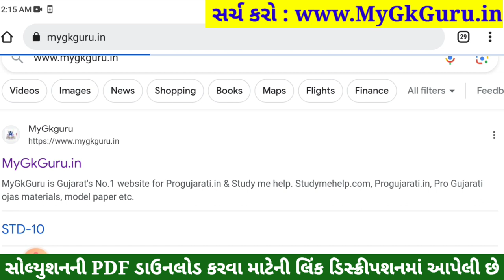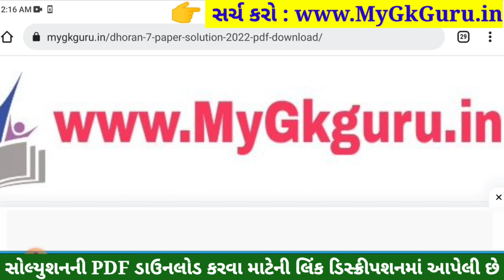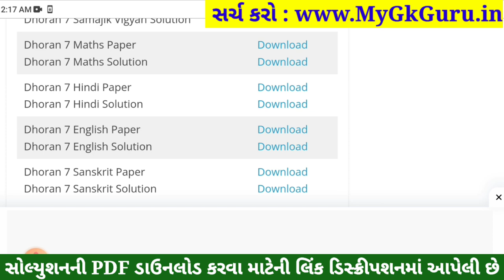std 7 maths ekam kasoti 16/9/2023, std 7 ganit ekam kasoti solution september 2023, std 7 maths